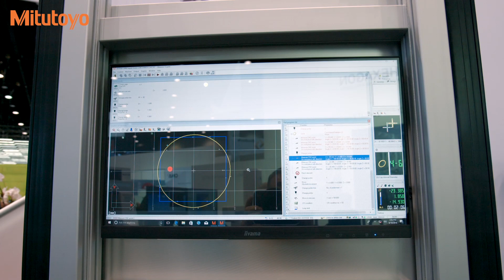Mitutoyo America President Matt Dye Gages the Future of Metrology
Catch a glimpse of what the future of metrology looks like, and how Mitutoyo has set itself up to play a key, innovative role in it. Mitutoyo America’s President Matt Dye explains the quick evolution of smart factories and smarter robots drives the need for not only products, but solutions as well, and watch as Mr. Dye discusses how Mitutoyo America is better prepared than ever in its 55-year history to meet the challenge.